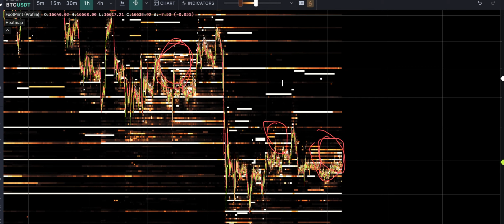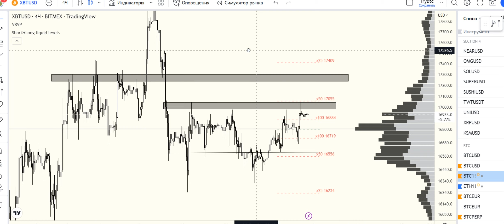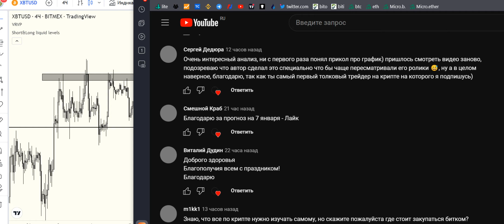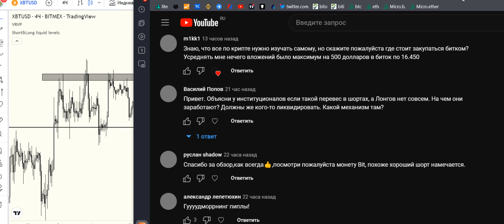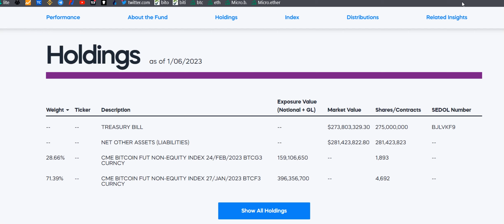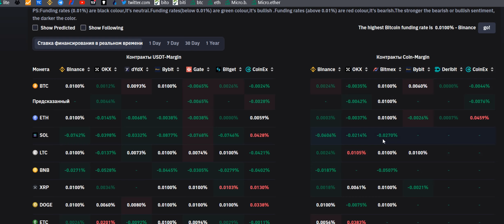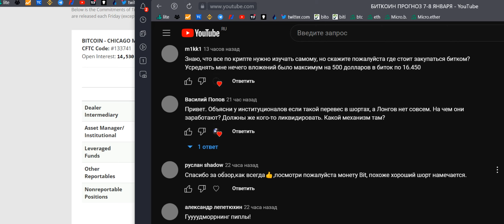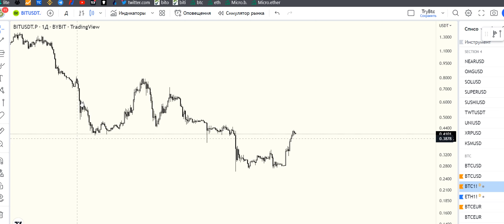БИТКОИН ПРОГНОЗ 8-9 ЯНВАРЯ